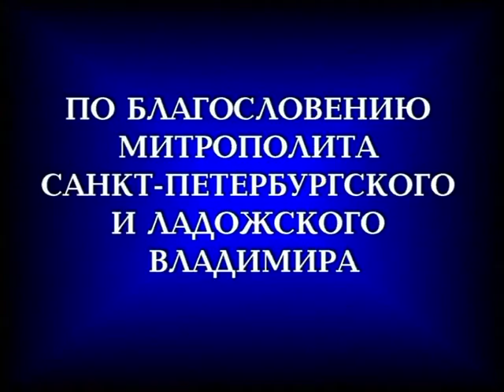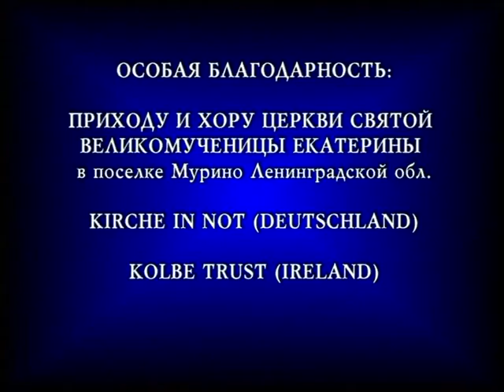"Таинство Крещения" (Православные)